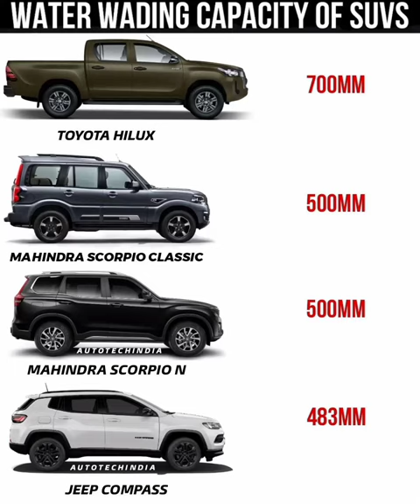Water Wading Capacity of SUV's car hilux scorpioclassic scorpio-n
gurkha vs thar
thar vs gurkha
citroen c3
renault triber
triber 2022 model
renault triber 2022
bugatti centodieci
citroen c3 india
virtus vs slavia
slavia vs virtus
ferrari purosangue
jimny vs thar
aprilia sxr 160
scorpion vs scorpio classic
pulsar n160 vs mt 15
karizma bike
force gurkha vs mahindra thar
z900 vs z1000
z h2
mt 125
skoda slavia vs vw virtus
mt 125 launch date in india
triber car
mt 15 vs hunter 350
ktm rc 8c
scorpio classic vs scorpio n
n160 vs mt 15
Ferrari purosangue 2022
ktm superduke 1290r
scorpion vs classic
kawasaki
gurkha vs thar off roading
jimmy vs thar
koenigsegg one 1
sonet vs nexon
volvo xc90 vs bmw x7
mt vs n160
mahindra scorpio classic
punch vs swift
tata punch vs citroen c3
thar vs force gurkha
yamaha aerox 155 vs aprilia sxr 160
mt 15 vs ns 160
ninja 400 vs ninja 300
range rover velar vs sport
swift dzire vs swift
Z1000
bimota tesi h2 vs kawasaki h2
maybach gls 600
x7 m60i
fendt 1050 vario
purosangue ferrari
range rover sport vs velar
slavia vs verna
thar vs gurkha off road
renault triber car
suzuki jimny vs mahindra thar
cb300r
creta vs kushaq
indian roadmaster bike
jimny vs thar vs gurkha
ninja 300 vs 400
royal enfield hunter 350 vs mt 15
citroen c3 power
mahindra thar vs force gurkha
bentley mulsanne ewb
force gurkha 2022 vs thar
koenigsegg jesko absolut
mt 15 vs bullet 350
mt vs hunter 350
punch
punch vs citroen c3
swift dzire vs baleno
triber car 7 seater
bronco raptor
cbr650r
gurkha off road test
hero karizma 2022
karizma bike modified
pulsar ns160 vs mt 15
scorpio classic 4 by 4
citroen c3 tamil review
lincoln navigator vs cadillac escalade